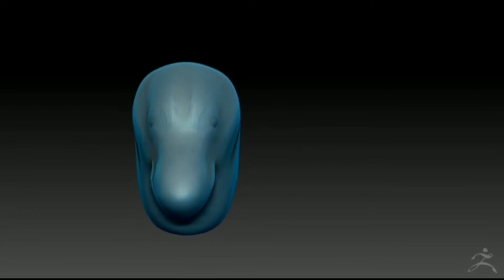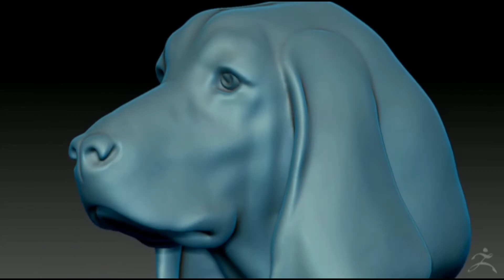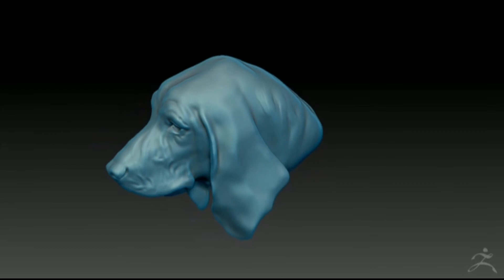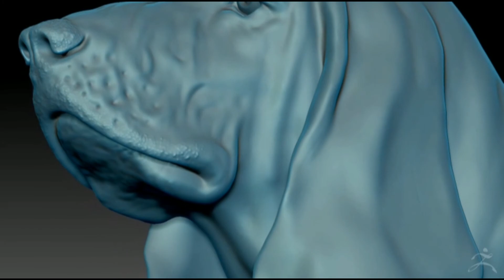Zbrush Basset Hound Sculpt - Timelapse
Timelapse of Basset Hound sculpt in Zbrush

Follow me on:
Insta and Twitter as saddex3d